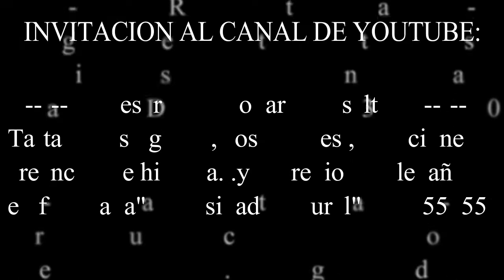Tinkus artesanos filial salta 2021 flia cardozo vispera virgen de urkupiña tartagal argentina